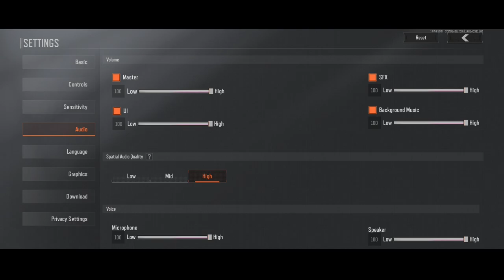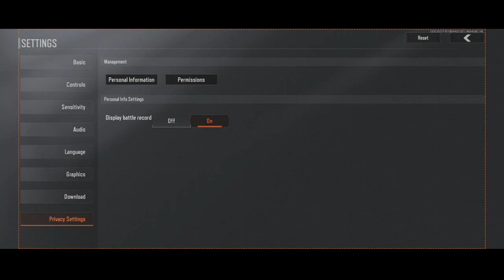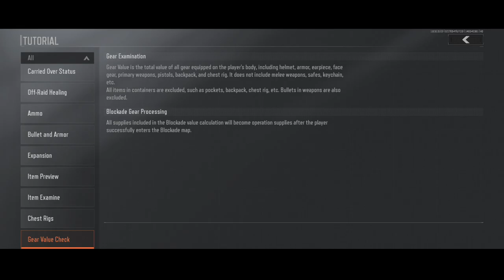Arena Breakout (EFT mobile) first look | Global Closed Beta Test